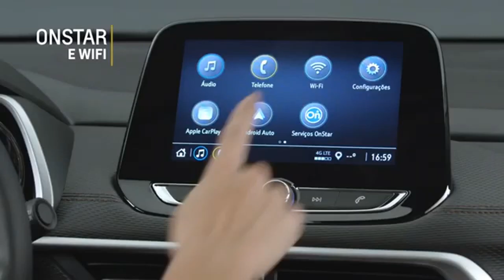Novo Chevrolet Tracker RS 2024